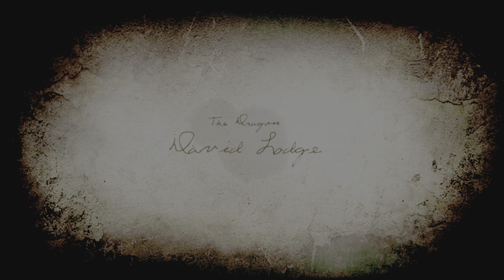Dragon's Dogma | The Dragon Final Battle